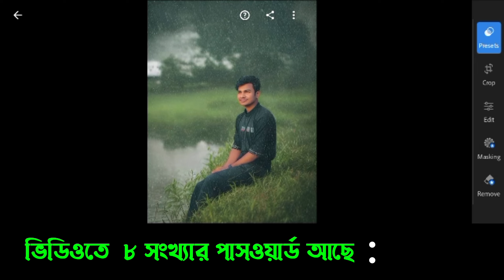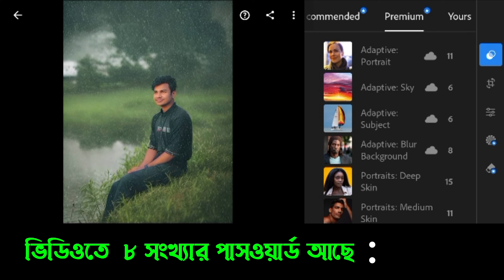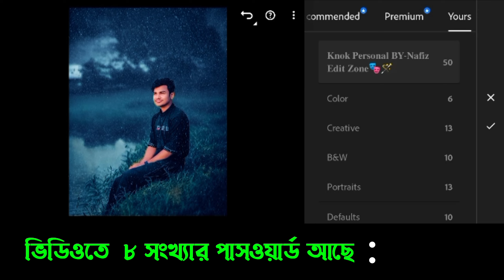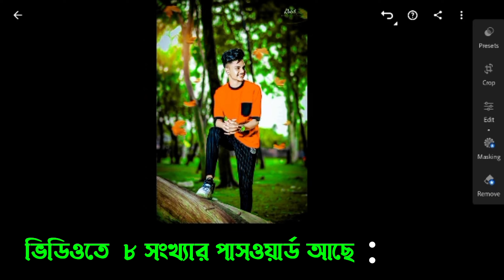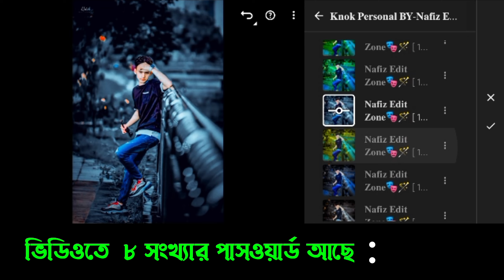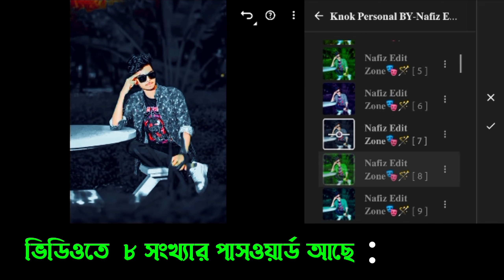🔥Top 50 Xmp premium presets lightroom .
♻️Ligtroom

🔰পাচওয়ার্ড এই রকম হবে

11

**11**

11

বা

1

2

3

4

Password

lightroom top 25 xmp presets

lightroom top xmp presets

best 20 free lightroom xmp presets

lightroom presets rose gold

lightroom presets

top 10 lightroom pbangla

Nafiz Editz

 ভিডিওতে কোনো সমস্যা  হলে অবশ্যই কমেন্ট করবেন।